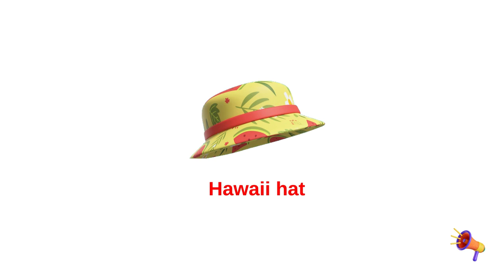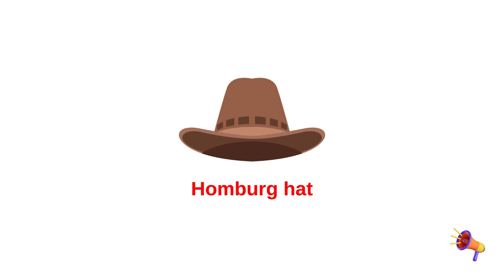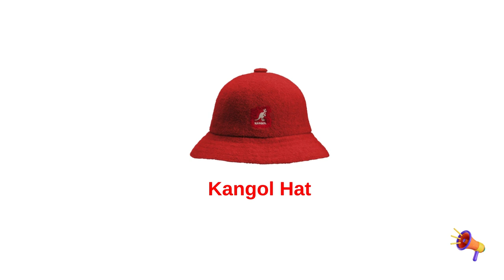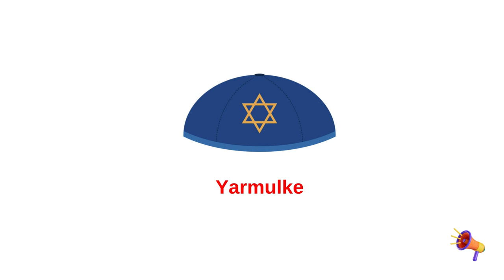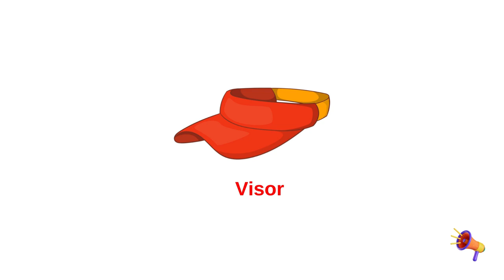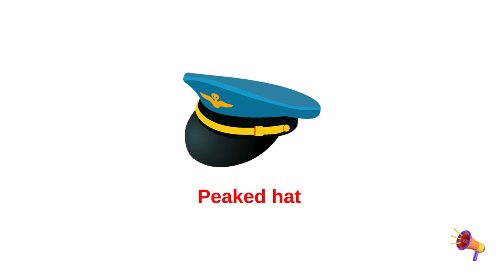Lesson: 42 Learn 35 Different Types of Hats with Pictures Illustraction | English Vocabulary...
1. What are the different types of hats in English?
2. Can you identify the name of each type of hat in English?
3. What is the name of the hat worn by cowboys?
4. What are the most popular hats in fashion today?
5. Do you know the difference between...